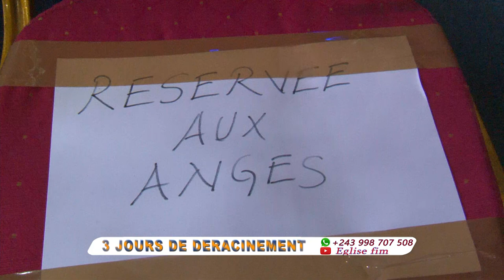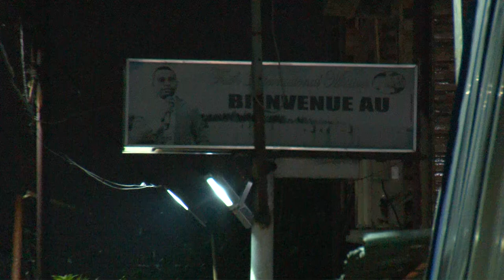3 JOUR DE DERACINEMENT 1ére JOUR . LUNDI 26 OCTOBRE 2020